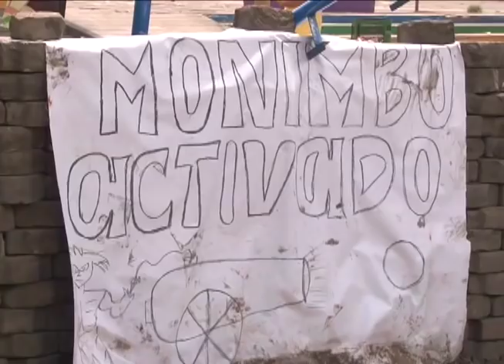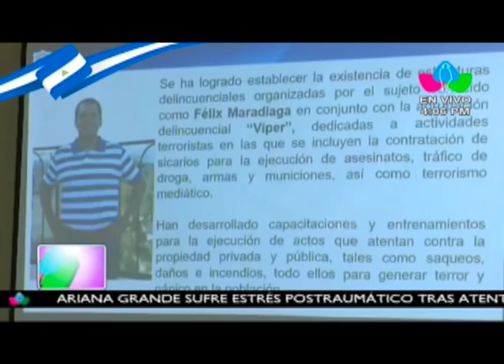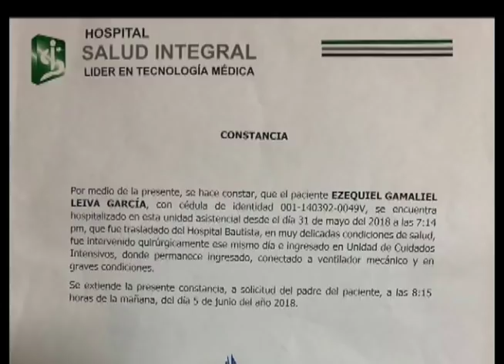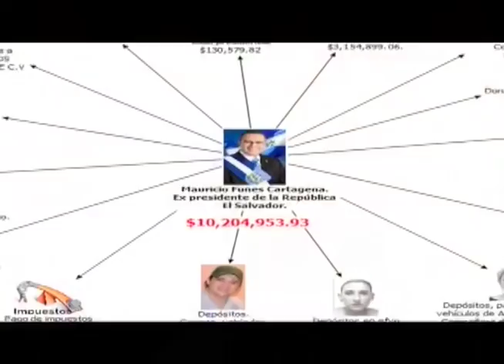El reporte de Carlos F. Chamorro: ocho semanas de rebelión cívica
En la octava semana de rebelión cívica, el paro nacional se extiende en la mayoría de los departamentos del país. Mientras tanto, Daniel Ortega se reúne con los obispos y no anuncia el cese de la represión ni el desmantelamiento de los paramiitares.